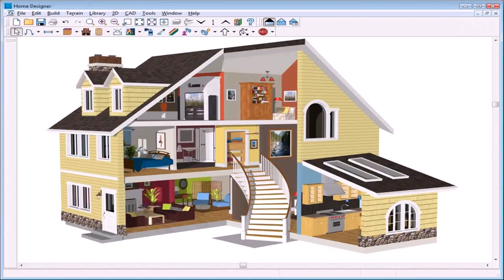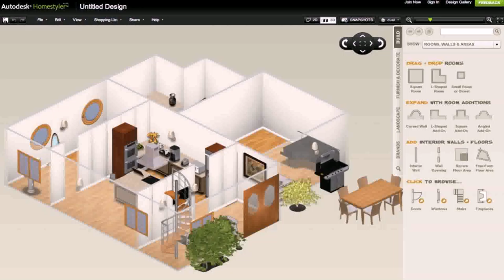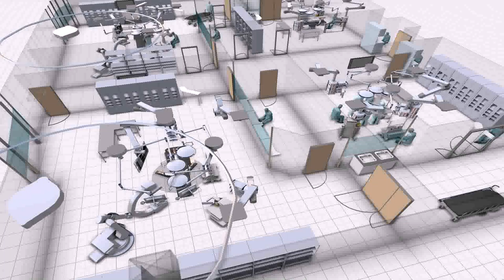Online Program To Design House Free - Gif Maker DaddyGif.com (see description)